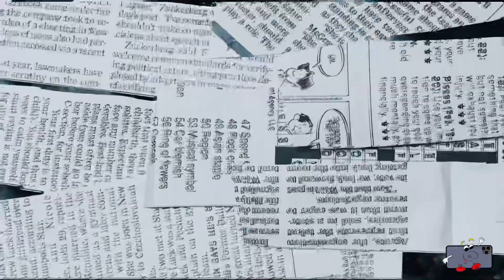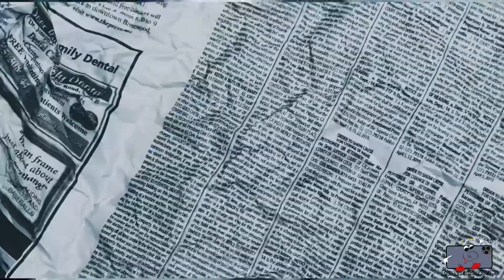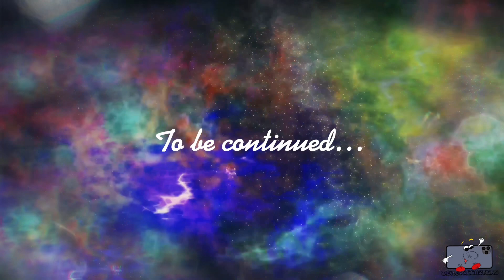Lil Crank - Up Now (Official Music Video)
Zielle Production Presents
Lil Crank - Up Nöw

Shot, Directed & Edited by Zielle Bell
Produced by Zielle Bell

Shot Entirely on iPhone Max Pro 13

This video was entirely shot on iPhone and edited on iPhone.
- Zielle

Official Channel of Zielle Productions